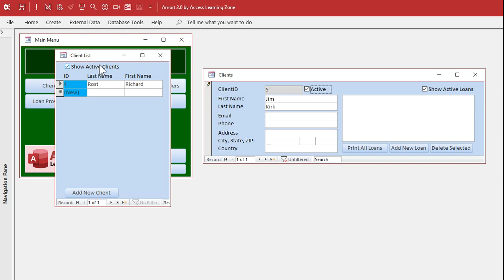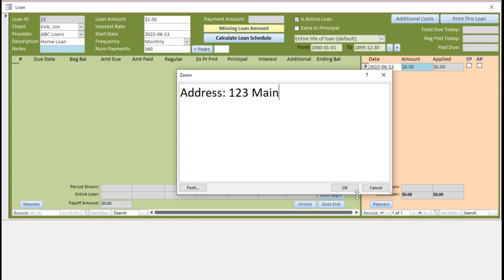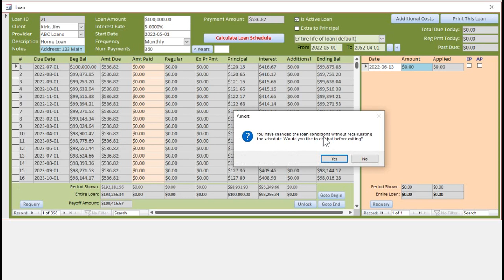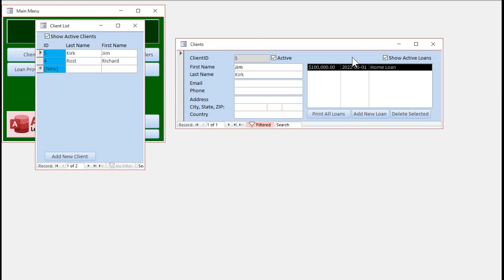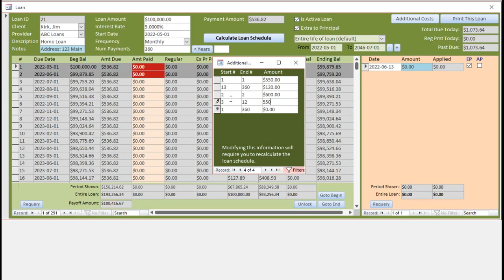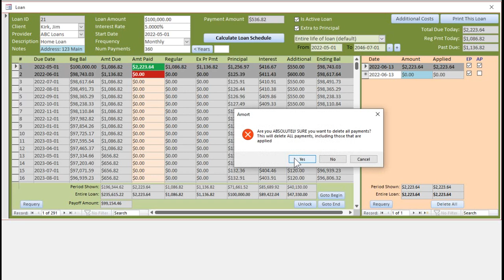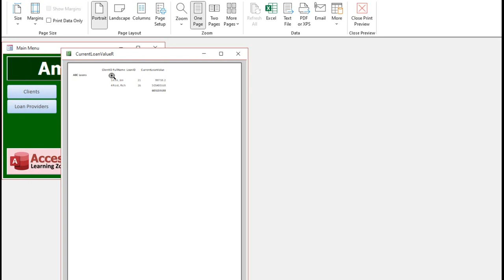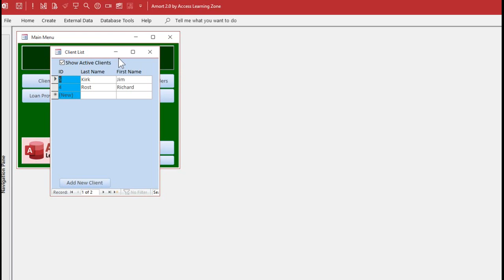Microsoft Access Loan Amortization Template 2.0 - Introduction for New Users. Welcome!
Introducing the updated version 2.0 of my very popular Access Loan Amortization Template. This new version includes greatly enhanced speed so that your schedules recalculate instantaneously. You can add an additional amount due to each payment, which you can use for taxes, insurance, or late fees. You can revise the loan schedule calculations and automatically reapply the payments. I've added date filters and lots of additional enhancements.

You can find additional information and download a FREE copy of my template